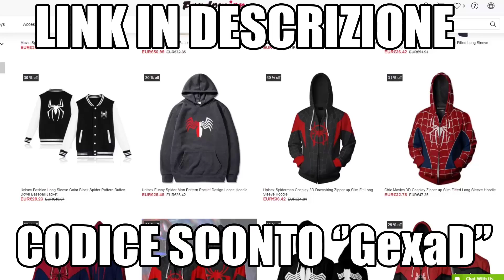Morbius: La Sony ha tagliato una scena! Ora ha più senso?